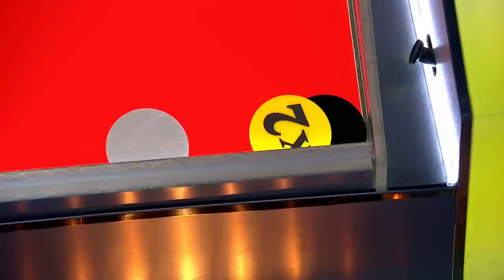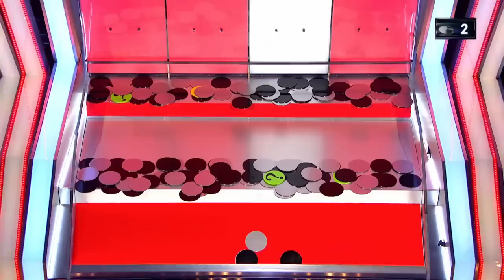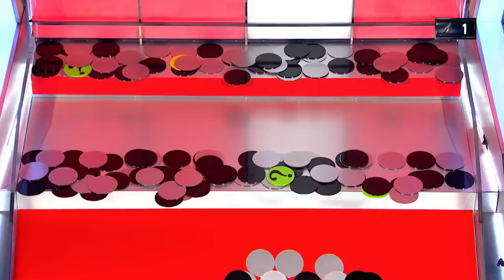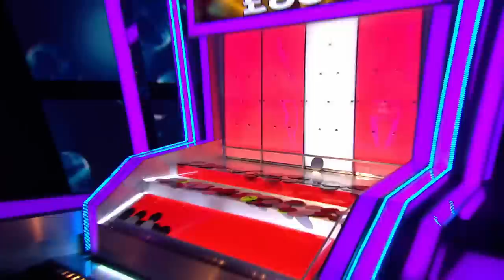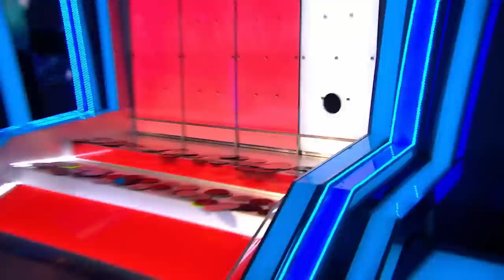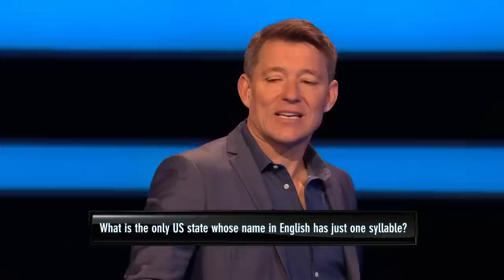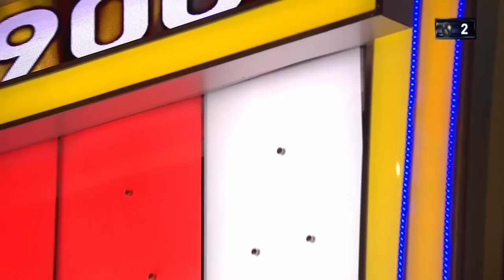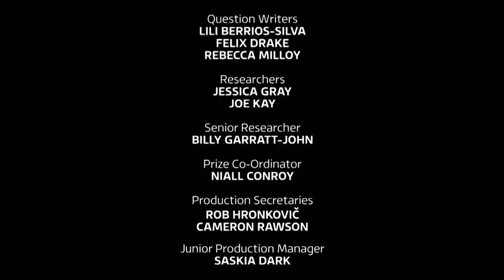Tipping Point S13E19